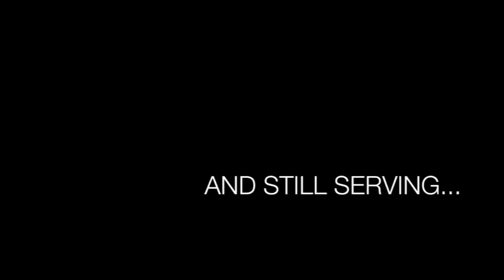Darul Uloom Pretoria- Presentation By Ullama From All Around The World (Silver Jubilee)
Prominent local and international Ullama present their views of the Darul Uloom Pretoria and present messages and awards on behalf of major organisations on the occasion of the Darul Uloom's Silver Jubilee Celebrations.
contact the Darul Uloom Pretoria media division